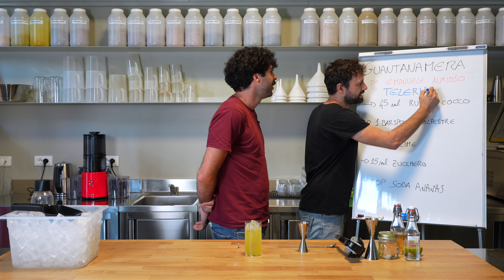Bevo dai Miei Studenti: Emanuele Aurioso mi prepara Guantanamera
Emanuele Aurioso, ex studente del Master *HOME MADE PRO*, mi prepara *Guantanamera*, un cocktail ispirato alla Piña Colada perfetto per la stagione estiva.
In questa ricetta Emanuele ha utilizzato la tecnica del Fat Washing per preparare un Rum al cocco e ha recuperato gli scarti di ananas e olio di cocco per creare un ottima decorazione.

00:00 Intro
01:00 Il cocktail Guantanamera
01:18 Gli ingredienti
03:25 Preparazione
07:15 Conclusioni e saluti finali

HOME MADE PRO è il master di alta formazione di 7 mesi sulle preparazioni home made che tengo in Drink Factory.

👉Vuoi approfondire le preparazioni del drink?

👉 Vuoi acquistare dei distillati, Vermouth, amari o liquori? Ti offro un 5% di sconto sullo shop di un’azienda con cui collaboro da anni.